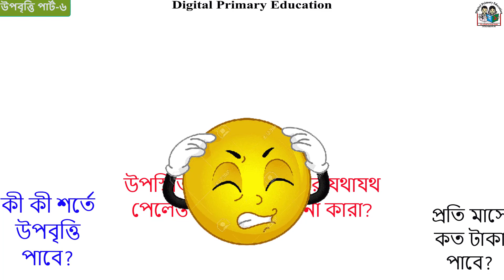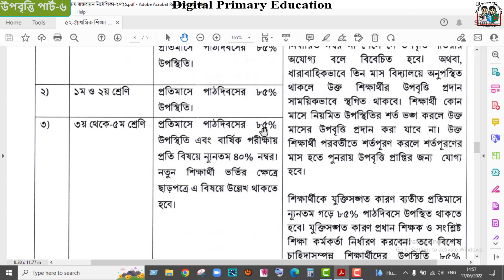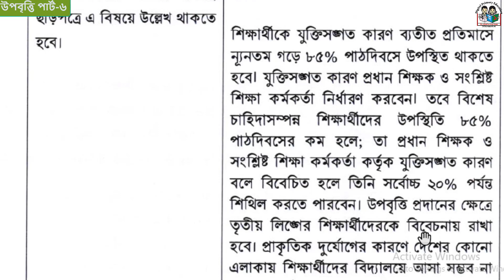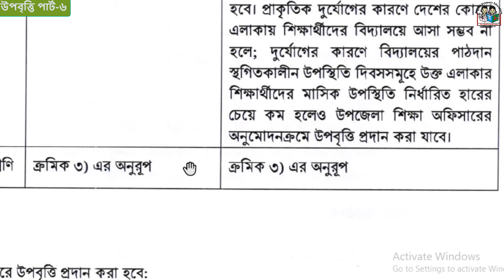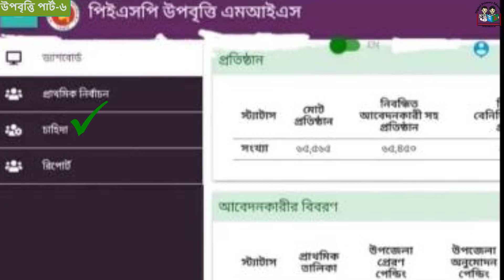কত টাকা পাবে প্রত্যেক শিক্ষার্থী | নিয়ম মেনেও বাদ পড়বে যারা | উপবৃত্তির নতুন নিয়ম | New rule Stipend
উপবৃত্তি টিউটরিয়াল পার্ট ৬
উপবৃত্তির নতুন নীতিমালা যা ‘প্রাথমিক শিক্ষা উপবৃত্তি কার্যক্রম বাস্তবায়ন নির্দেশিকা, ২০২১’ নামে অনুমোদিত। এতে বার্ষিক পরীক্ষার ফলাফল ও নিয়মিত উপস্থিতি শর্ত মোতাবেক হলেও কিছু শিক্ষার্থী বাদ পড়বে। এ সম্পর্কে আলোচনা করা হয়েছে। পিতা কিংবা মাতার বা উভয়ের এনআইডি না থাকলেও বৈধ অভিভাবকের তথ্য দিয়ে এখন থেকে উপবৃত্তির টাকা পাবে সকল শিক্ষার্থী। ভিডিওটিতে দেখানো হয়েছে কীভাবে তথ্য এন্ট্রি করলে সকল শিক্ষার্থী উপবৃত্তির টাকা পাবে। কোনো শিক্ষার্থী বঞ্চিত হবে না কিন্তু নীতিমালায় ধরা। প্রাথমিক বিদ্যালয়ের শিক্ষার্থীদের উপবৃত্তির টাকা দেওয়া হবে Government to person (G2P) system এ Electronic Fund Transfer (EFT) ও Ibas++ এর মাধ্যমে । ইএফটি তে প্রাইমারী উপবৃত্তির বিষয়টি এক নতুন পদ্ধতির জন্ম দিয়েছে। নতুন নিয়মে উপবৃত্তির তথ্য কীভাবে এন্ট্রি করতে হবে তার সঠিক পদ্ধতির জন্য এই চ্যানেলের আরেকটি ভিডিও দেখুন। প্রাথমিক ছাত্র ছাত্রীদের উপবৃত্তির টাকা দেওয়ার এই পদ্ধতিটি খুবই কার্যকর হবে মনে হচ্ছে। অর্থ মন্ত্রণালয়ের BACS & Ibass++ scheme কর্তৃক প্রাথমিক শিক্ষায় উপবৃত্তির জন্য pesp mis portal প্রস্তুত পরবর্তী পোর্টাল উন্মুক্ত করে লাইভ এন্ট্রির মাধ্যমে শিক্ষার্থীদের তথ্য দিতে হবে। শিক্ষাথীদের তথ্য সহজে কীভাবে পোর্টাল থেকে ডাউনলোড করে চেক করবেন তার সহজ উপায় তা অন্য একটি ভিডিওতে খুব সহজভাবে দেখানো হয়েছে। আশা করি উপকৃত হবেন। গণপ্রজাতন্ত্রী বাংলাদেশ সরকারের জাতীয় তথ্য বাতায়নের প্রাথমিক ও গণশিক্ষা মন্ত্রণালয়ের ওয়েবসাইট এবং প্রাথমিক শিক্ষা অধিদপ্তর এর ওয়েবসাইট dpe.gov.bd এর pesp mis portal এ প্রাথমিক বিদ্যালয়ের ছাত্র ছাত্রীদের উপবৃত্তির বিভিন্ন খবর, নোটিশ, এন্ট্রির লিংক পাওয়া যবে। pesp mis portal.
Upabr̥tti ṭi'uṭariẏāla pārṭa 6 upabr̥ttira natuna nītimālā yā ‘prāthamika śikṣā upabr̥tti kāryakrama bāstabāẏana nirdēśikā, 2021’ nāmē anumōdita. Ētē bārṣika parīkṣāra phalāphala ō niẏamita upasthiti śarta mōtābēka halē'ō kichu śikṣārthī bāda paṛabē. Ē samparkē ālōcanā karā haẏēchē. Pitā kimbā mātāra bā ubhaẏēra ēna'ā'iḍi nā thākalē'ō baidha abhibhābakēra tathya diẏē ēkhana thēkē upabr̥ttira ṭākā pābē sakala śikṣārthī. Bhiḍi'ōṭitē dēkhānō haẏēchē kībhābē tathya ēnṭri karalē sakala śikṣārthī upabr̥ttira ṭākā pābē. Kōnō śikṣārthī bañcita habē nā kintu nītimālāẏa dharā. Prāthamika bidyālaẏēra śikṣārthīdēra upabr̥ttira ṭākā dē'ōẏā habē Government to person (G2P) system ē Electronic Fund Transfer (EFT) ō Ibas++ ēra mādhyamē. I'ēphaṭi tē prā'imārī upabr̥ttira biṣaẏaṭi ēka natuna pad'dhatira janma diẏēchē. Natuna niẏamē upabr̥ttira tathya kībhābē ēnṭri karatē habē tāra saṭhika pad'dhatira jan'ya ē'i cyānēlēra ārēkaṭi bhiḍi'ō dēkhuna. Prāthamika chātra chātrīdēra upabr̥ttira ṭākā dē'ōẏāra ē'i pad'dhatiṭi khuba'i kāryakara habē manē hacchē. Artha mantraṇālaẏēra BACS& Ibass++ scheme kartr̥ka prāthamika śikṣāẏa upabr̥ttira jan'ya pesp mis portal prastuta parabartī pōrṭāla unmukta karē lā'ibha ēnṭrira mādhyamē śikṣārthīdēra tathya ditē habē. Śikṣāthīdēra tathya sahajē kībhābē pōrṭāla thēkē ḍā'unalōḍa karē cēka karabēna tāra sahaja upāẏa tā an'ya ēkaṭi bhiḍi'ōtē khuba sahajabhābē dēkhānō haẏēchē. Āśā kari upakr̥ta habēna. Gaṇaprajātantrī bānlādēśa sarakārēra jātīẏa tathya bātāẏanēra prāthamika ō gaṇaśikṣā mantraṇālaẏēra ōẏēbasā'iṭa ēbaṁ prāthamika śikṣā adhidaptara ēra ōẏēbasā'iṭa dpe.Gov.Bd ēra pesp mis portal ē prāthamika bidyālaẏēra chātra chātrīdēra upabr̥ttira bibhinna khabara, nōṭiśa, ēnṭrira liṅka pā'ōẏā yabē.
Stipend Tutorial Part 7
New stipend policy approved under the name 'Guidelines for Implementation of Primary Education Stipend Program, 2021'. Although the results of the annual examination and regular attendance requirements, some students will be excluded. This has been discussed. From now on, all students will get stipend money even if they do not have NID of father or mother or both. The video shows how all the students will get stipend money if they enter the information. No student will be deprived but caught up in the policy. Primary school students will be paid stipend through Electronic Fund Transfer (EFT) and Ibas ++ in Government to person (G2P) system. The issue of primary stipend in EFT has given birth to a new system. Watch another video from this channel for the correct procedure on how to enter stipend information under the new rules. This method of paying stipends to primary students seems to be very effective. The BACS & Ibass ++ scheme of the Ministry of Finance has prepared pesp mis portal for stipend for primary education. Another video has shown very easily how to easily download and check the information of the students from the portal. I hope you will benefit. In the National Information Window of the Government of the People's Republic of Bangladesh, the website of the Ministry of Primary and Mass Education and the pesp mis portal of the website of the Department of Primary Education dpe.gov.bd, you will find links to various news, notices, entries of primary school students.